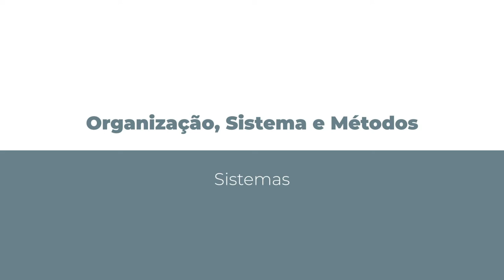[ADMP] Organização, Sistema e Métodos - Sistemas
Sistemas na disciplina de Organização, Sistema e Métodos com o professor Cleverson Bayer Moreira para o curso de Administração Pública - EaD da Universidade Estadual do a Centro Oeste do Paraná.